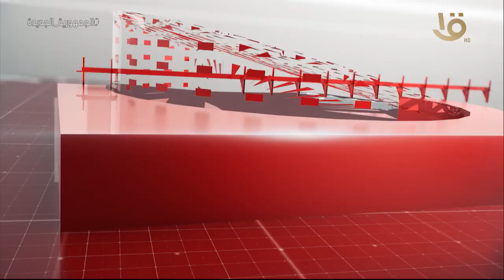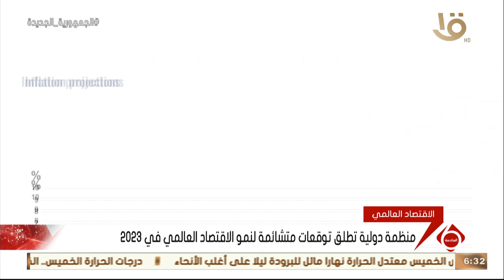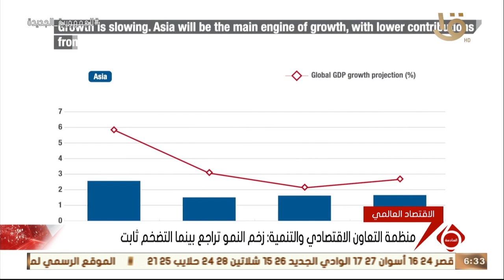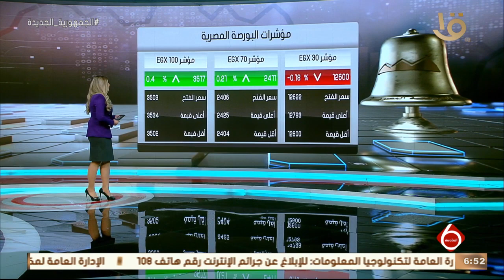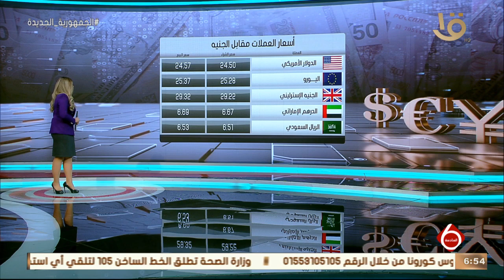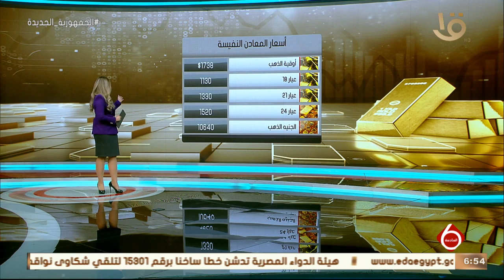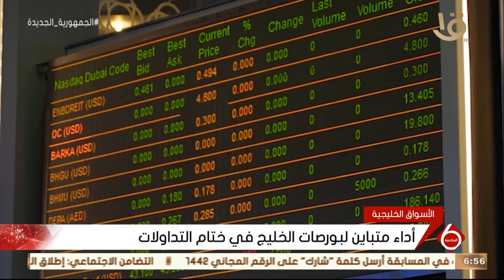نشرة السادسة | أهم الأخبار السياسية والاقتصادية محليا وعالميا.. 23-11-2022